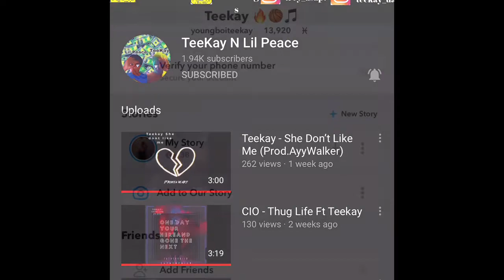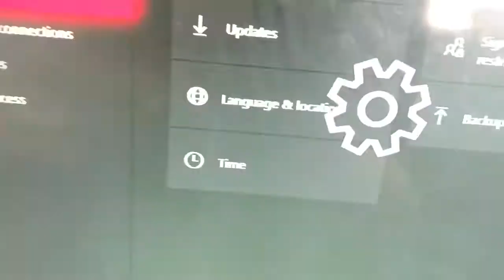HOW TO GET NBA2k21 EARLY XBOX/ps4